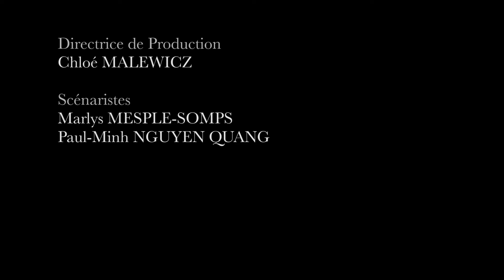Tartare - court métrage (CLCF)